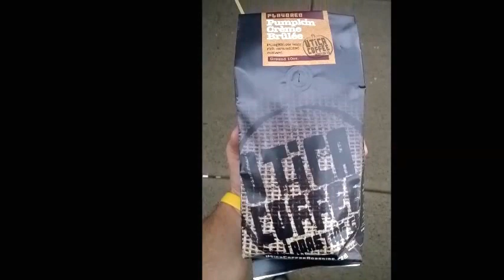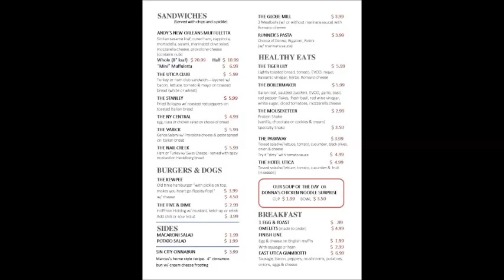Utica Brews Cafe